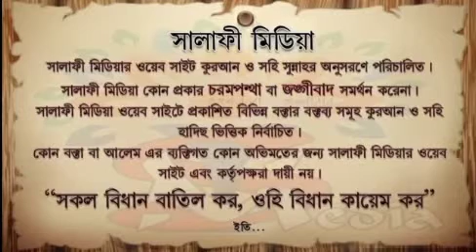বিশ রাকাত তারাবিহ কি! ওমর (রাঃ) থেকে প্রমানিত ? by Shaikh Sahin Alam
বিশ রাকাত তারাবিহ কি!
ওমর (রাঃ) থেকে প্রমানিত ?
[ শাইখ শাহীন আলম। ]